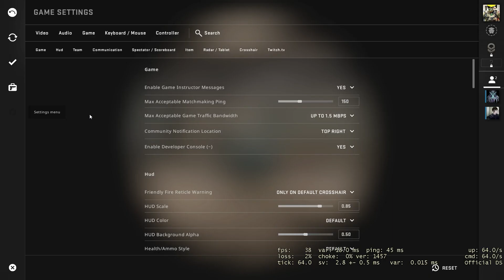GTX 750TI 2GB - i5 4590 - 10 Games Test in 2022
⌚Time Stamp⌚
0:00 INTRO
00:07 GRAND THEFT AUTO V GTX 750TI 2GB - i5 4590
02:00 PUBG STEAM PC  GTX 750TI 2GB - i5 4590
04:00 CSGO GTX 750TI 2GB - i5 4590
06:00 DAYS GONE  GTX 750TI 2GB - i5 4590
08:00 Insurgency Sandstorm   GTX 750TI 2GB - i5 4590
10:00 Forza Horizon 5 GTX 750TI 2GB - i5 4590
12:00 VALORANT GTX 750TI 2GB - i5 4590
14:00 HITMAN III GTX 750TI 2GB - i5 4590
16:00 Metro Exodus GTX 750TI 2GB - i5 4590
18:00 TEKKEN 7 GTX 750TI 2GB - i5 4590

 Display Monitor:
1_ Dell S2716DG 27inch 1440p 144hz Gaming Monitor with G-Sync
2_Dell 24inch 1080p 60ghz
Case: Cougar MX 440 Mesh
CPU: Intel Core i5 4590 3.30GHz
Ram: Kingston 8GB DDR3 10600 Mhz
Motherboard: H81 Pro
HDD: WD 4TB Hard Disk 7200RPM
GPU: GTX 750Ti 2GB - 128Bit GDDR5 Gigabyte
PSU: Cooler Master 550W
OS: Windows 10 Pro Version 21H1 64 bit

(Msi After Burner) - performance monitoring

PPG Benchmark
attiqueurrehmanbinhafeez